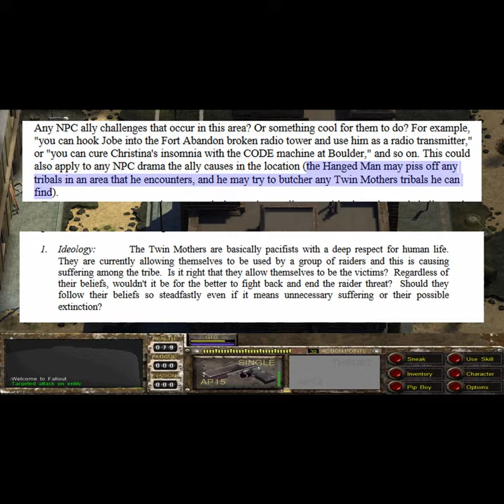Fallout Short - Who was the Original, Van Buren Joshua Graham?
Just a short video going over the original Fallout 3, Van Buren's, concept for Joshua Graham, The Hanged Man. Nope, not Burned Man, he was the Hanged Man.